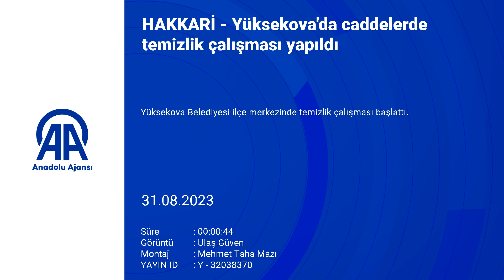Yüksekova'da caddelerde temizlik çalışması yapıldı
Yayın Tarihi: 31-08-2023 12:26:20